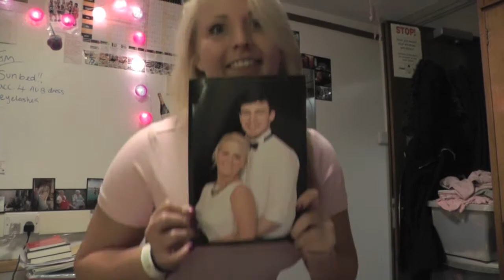Telford Summer Ball 2013